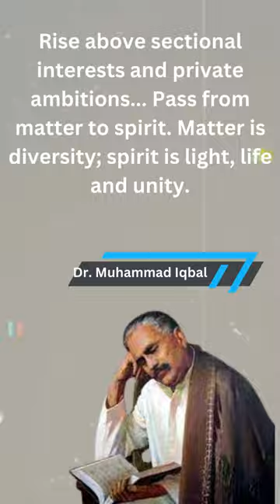Dr Muhammad Iqbal